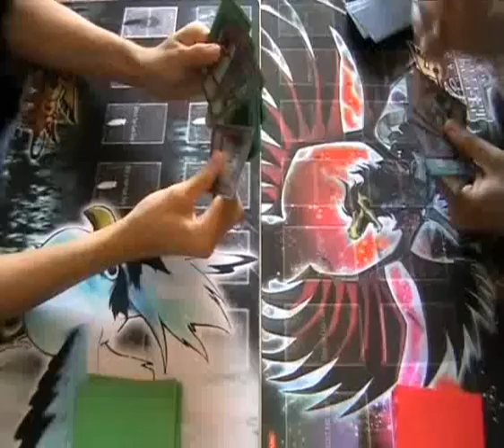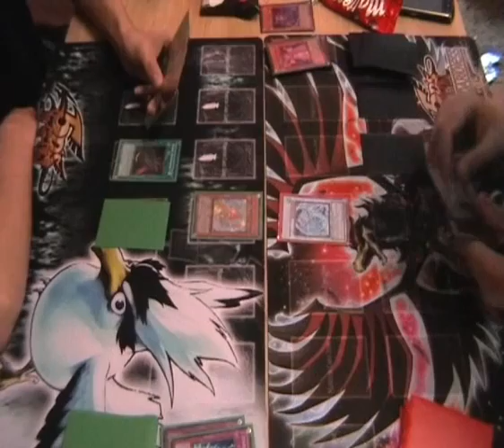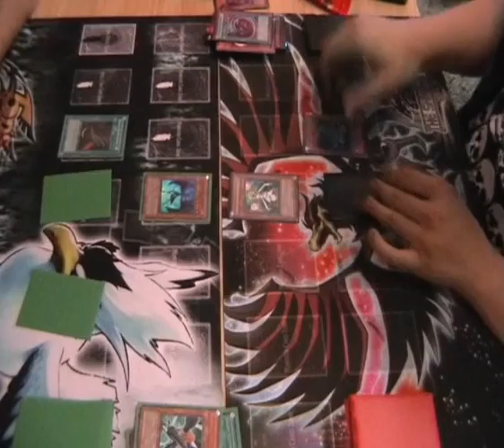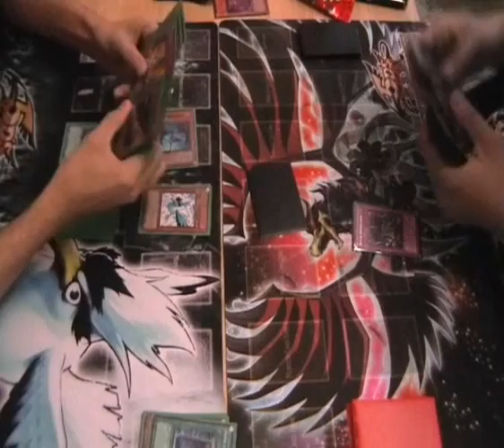Blackwings vs Lightsworn (Game 2)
BW vs LS game 2